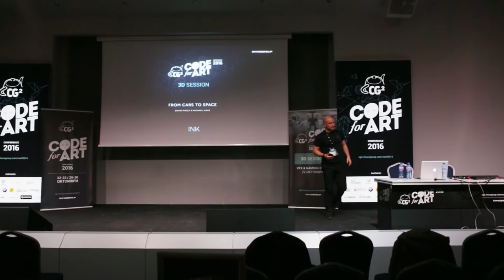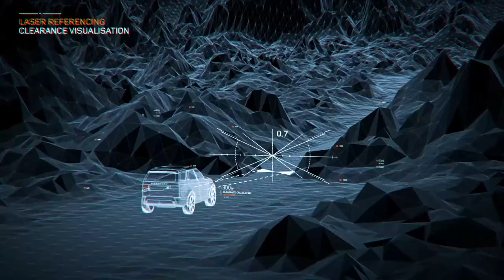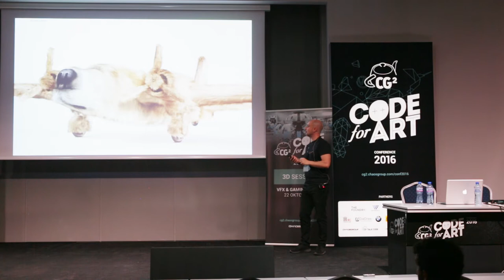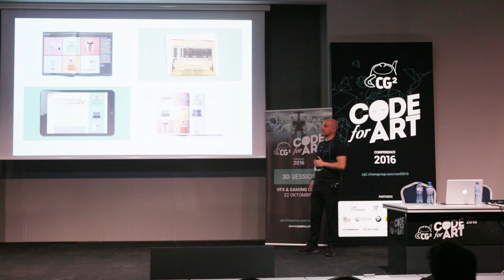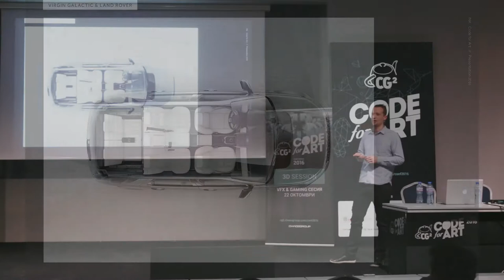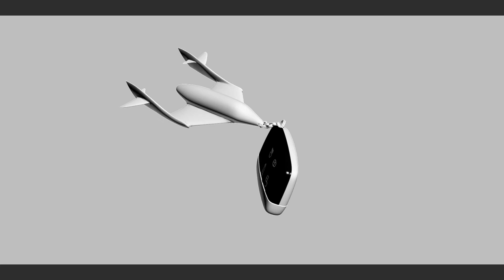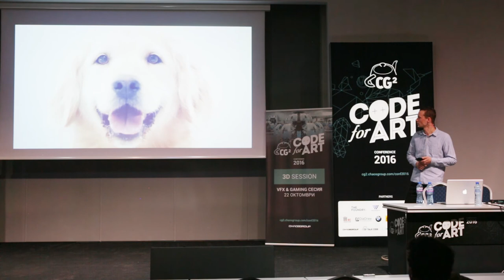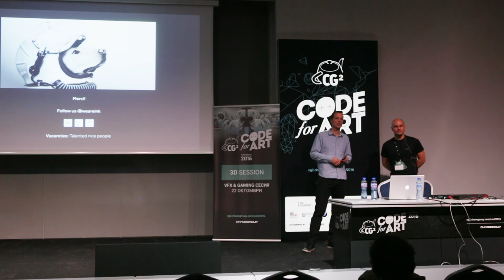From Cars to Space - David Macey and Michael Haas, INK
David Macey and Michael Haas, INK,  show how to make an airplane look like a dog and how different production techniques in advertising can be applied to everything from dogs to cars and even into space.